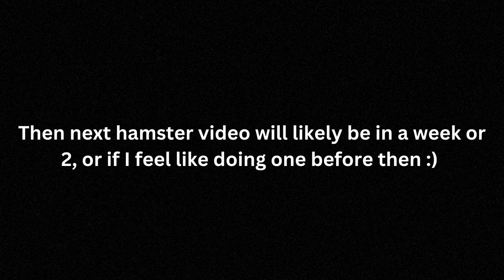Hamster Update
A hamster update some of you may have been waiting for